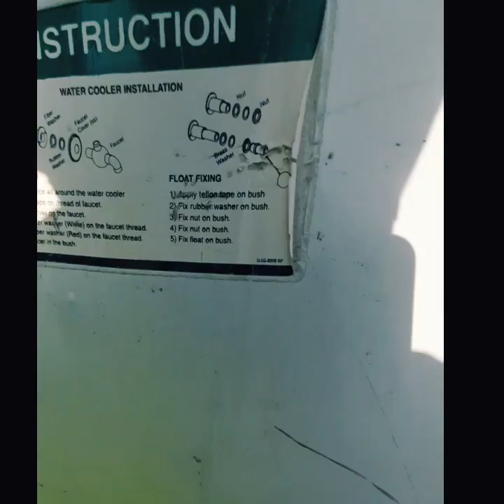water cooler preparation ..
unit conditioning..